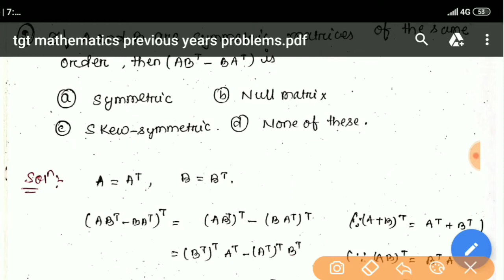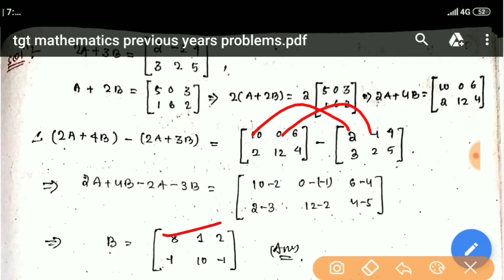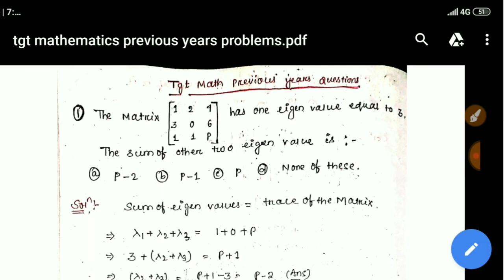OAVS TGT MATHEMATICS PREVIOUS YEARS PAPER SOLVED || LINEAR ALGEBRA PREVIOUS YEARS QUESTION SOLVED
OAVS TGT MATHEMATICS PREVIOUS YEARS PAPER SOLVED || LINEAR ALGEBRA PREVIOUS YEARS QUESTION SOLVED || TECHEZY